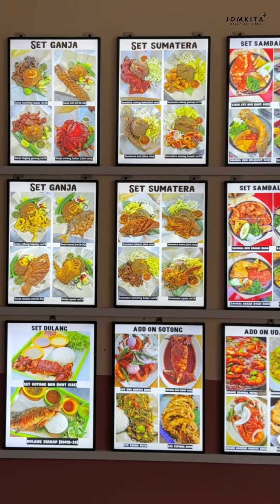Nasi Dulang Dalam Daun Pisang Yang Sotong Dia Besar Besar Wehh!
📍Nasi Dulang Daun Pisang Bangi (Al Mubarakah)

📆 Waktu Operasi
• Sabtu - Khamis: 10.30am - 3.30pm
• Jumaat: 10:30am - 4pm